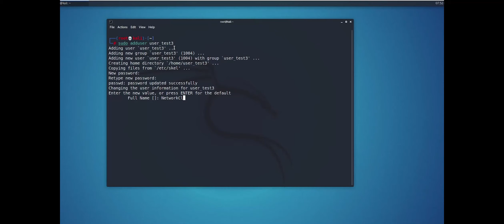Linux Command - Create new user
How to Create Users in Linux (useradd Command)
In this course of Linux commands, we will introduce How to Create Users in Linux (useradd Command). We start tutorial by mentioning the structure and example. In Linux, the adduser command is for creating a user. There are several commands and methods to create a user in Linux, such as useradd, adduser. One of the features of the Linux operating system is multi-user support.
It is possible to create different users and separate groups by specifying the access level for each user or group in Linux. The two commands adduser and useradd work similarly and both commands have the same behavior.
NAME:
adduser – add a user to the system

SYNOPSIS:
adduser [options] [–home DIR] [–shell SHELL] [–no-create-home] [–uid ID] [–firstuid ID] [–lastuid ID] [–ingroup GROUP | –gid ID] [–disabled-password] [–disabled-login] [–gecos GECOS] [–add_extra_groups] user

adduser –system [options] [–home DIR] [–shell SHELL] [–no-create-home] [–uid ID] [–group | –ingroup GROUP | –gid ID][–disabled-password] [–disabled-login] [–gecos GECOS] user

when we try to create user, we have these questions:

Username: The username or login name should be between 1 to 32 characters.
Password: password save in /etc/shadow file in an encrypted format
User ID (UID): The user id is 1004. (“0” is for root user)
Group ID (GID): The group id is “1004” and save in directory “/etc/group”
User Info: information like Full name, Room Number, Work Phone, Home phone, Other
Home Directory: path is “/home/username”
Shell: user is “/bin/bash”

The Sudo utility allows users to run programs while using the security privileges of another user, usually root (superuser). The function of Sudo is like “run as” in Windows system.
Steps to set up and run Sudo (to run all commands as administrator). If the system is not already configured and enabled to use Sudo, changes must be made so that a non-root user can manage the system.

• In the command line, enter the command :

 su

You will be prompted for the root password.

 Create username:
 adduser user_name sudo

 Sudo adduser user1